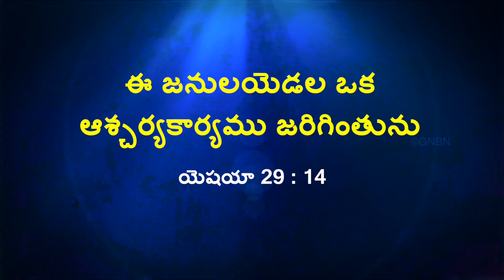యేసుతో నడవండి | సహో. మోహన్ సి. లాజరస్ | ఆగస్టు 14 | Telugu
Jesus Redeems
Hyderabad
Telangana
500082